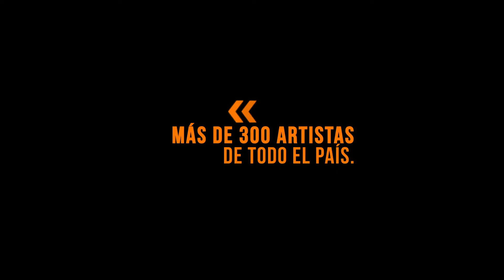CULTURA ARGENTINA EN CASA - Alejandro San Martín - Mendoza